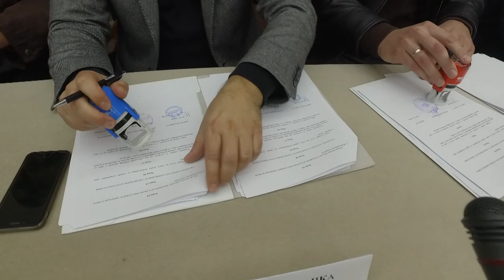Tegla DA - Gajba NE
Gde je otišao novac na ovogodišnjem konkursu za pomoć zadrugama u Srbiji?
Sagovornici:
Milan Krkobabić - ministar za ravnomerni regionalni razvoj
Prof. dr Zoran Keserović - član Nacionalnog tima za spas sela
Branko Varničić - Z.Z. Morava, Gorobilje
akademik Dragan Škkorić - predsednik Odbora za selo SANU
Facebook : Farma emisija o poljoprivredi